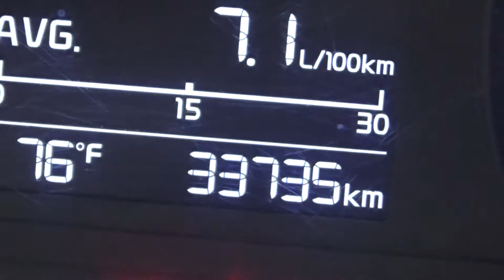Kia / Rio / 2018 - JE118187